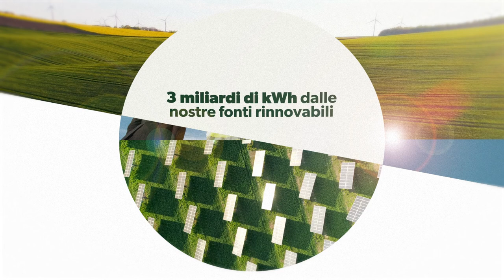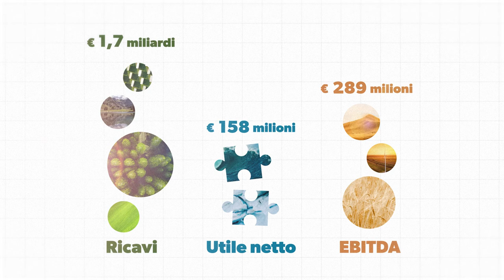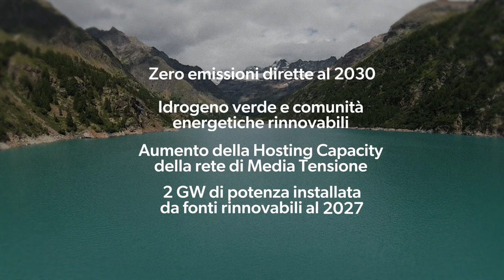CVA - Crescere Rinnovabili | Bilancio di Sostenibilità 2023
La sostenibilità è al centro della nostra visione per il futuro. Da sempre siamo dediti a generare un impatto positivo sul mondo adottando pratiche sostenibili.

Insieme, possiamo costruire un futuro migliore, più resiliente e in armonia con il nostro pianeta.